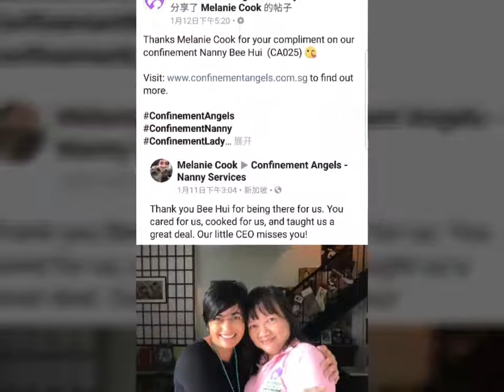Thank You Confinement Angels Nanny Bee Hui (CA025)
Thank you Bee Hui for being there for us. You cared for us, cooked for us, and taught us a great deal. Our little CEO misses you!